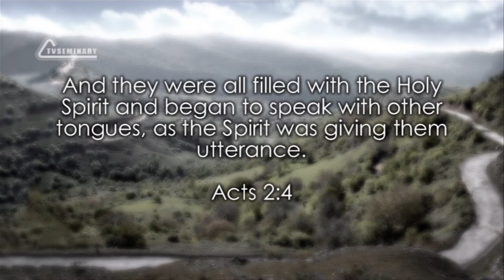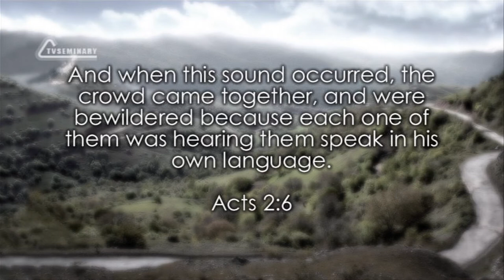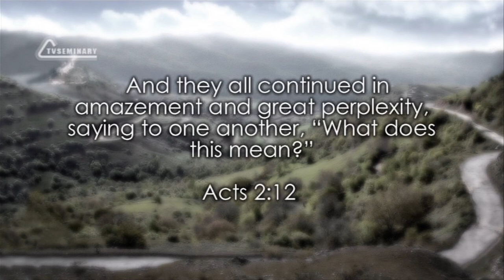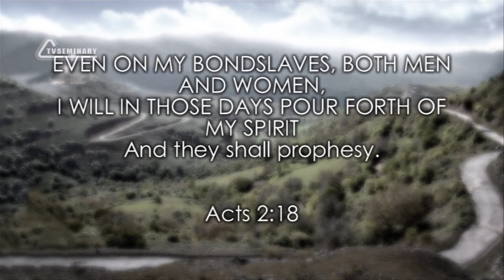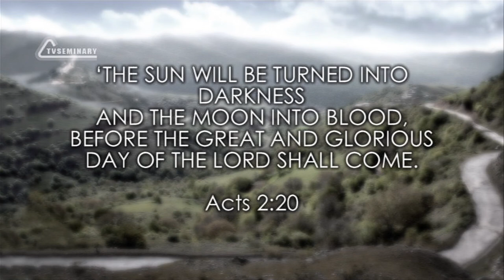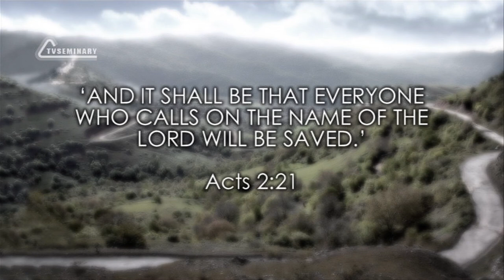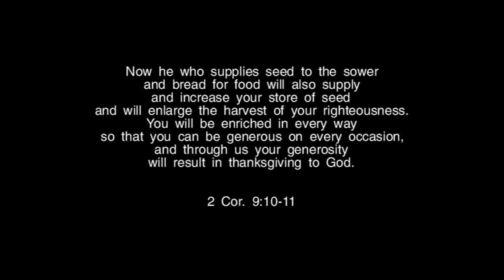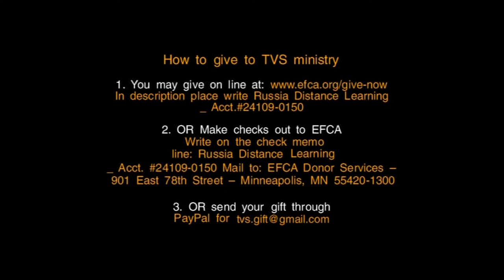TVS BS232 06